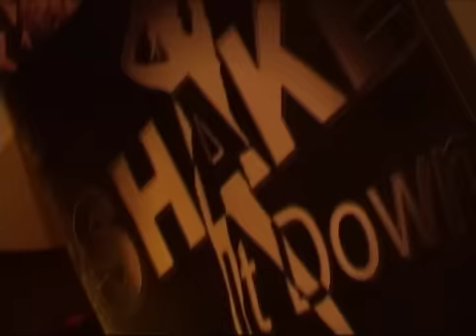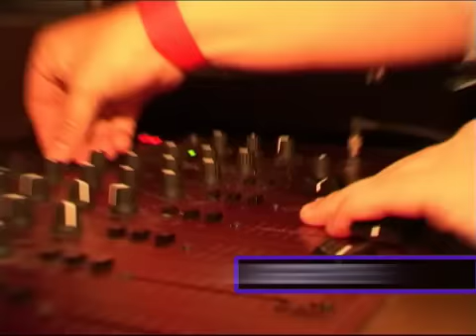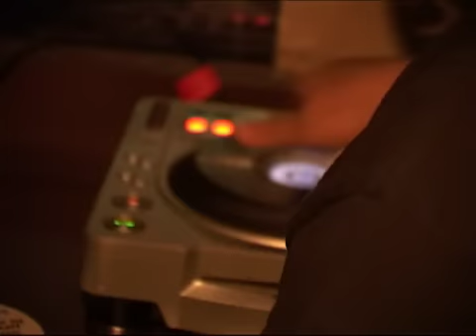2 x Massive Shake It Down Events!!